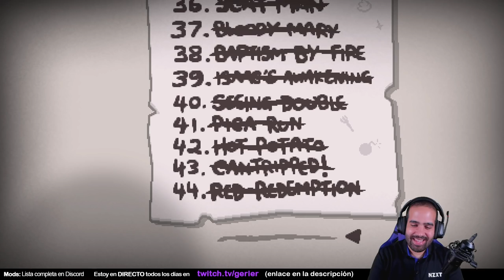CÓMO ABUSAR DE LAS SALAS DE SACRIFICIO • Isaac Repentance - Episodio 254